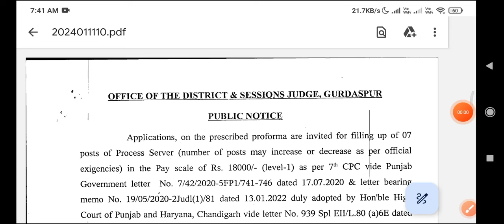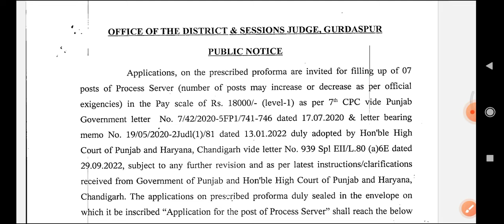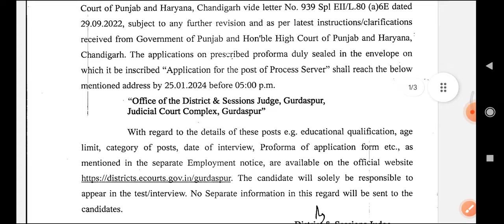Gurdaspur district court process server interview schedule | Gurdaspur court processserver interview